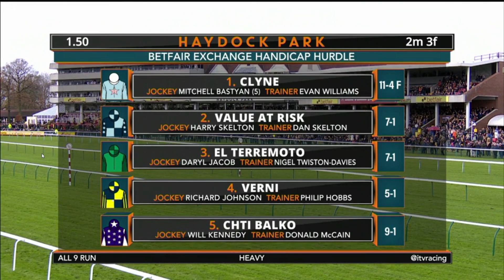2017 Betfair Exchange Handicap Hurdle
Saturday 25 November 2017, Haydock - Verni, Clyne, Limited Reserve, Diamond Fort, Man Of Plenty